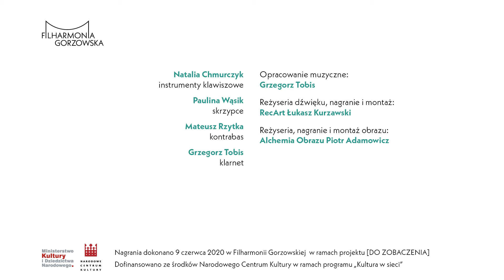PIESKI MAŁE DWA [Rodzinne śpiewanie z Filharmonią Gorzowską / Wersja instrumentalna]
Hej Dzieciaki, hej Rodzice!
Zapraszamy do RODZINNEGO ŚPIEWANIA Z FILHARMONIĄ GORZOWSKĄ. By zachęcić Was do wspólnej zabawy i rodzinnego muzykowania, przygotowaliśmy serię nagrań z Waszymi ulubionymi piosenkami, które znajdziecie na naszym kanale You Tube.
Chcecie zaśpiewać z Filharmonia Gorzowską? Tu znajdziecie instrukcję udziału w naszej akcji krok po kroku
Nagrania powstały w ramach realizacji projektu #[DO ZOBACZENIA], który dofinansowano ze środków Narodowego Centrum Kultury w ramach programu „Kultura w sieci”.

Wykonawcy:
Natalia Chmurczyk / instrumenty klawiszowe
Paulina Wąsik / skrzypce
Mateusz Rzytka / kontrabas
Grzegorz Tobis / klarnet

Opracowanie muzyczne:
Grzegorz Tobis

Reżyseria dźwięku, nagranie i montaż:
RecArt Łukasz Kurzawski

Reżyseria, nagranie i montaż obrazu:
Alchemia Obrazu Piotr Adamowicz